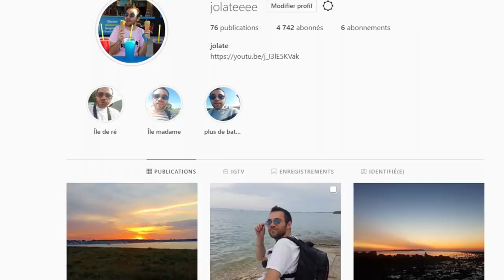L’ÎLE DE RÉ 2020 ( en vélo fiido d4s )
L'île de ré 2020 en vélo fiido d4s , prise de drone vue du ciel !
fiido d4s coupon de réduction : (Je n'ai que 20 coupons cette fois, donc désolé si à un moment ça ne fonctionne plus ) code : BGJolateD4s valable jusqu'au 11/07/20